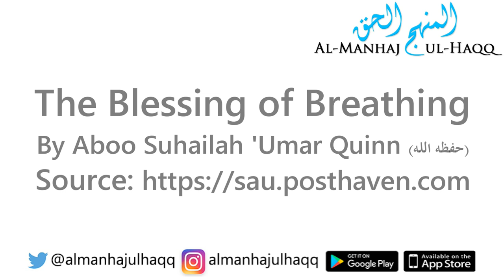The Blessing of Breathing - By Abu Suhailah 'Umar Quinn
The Blessing of Breathing - By Abu Suhailah 'Umar Quinn حفظه الله